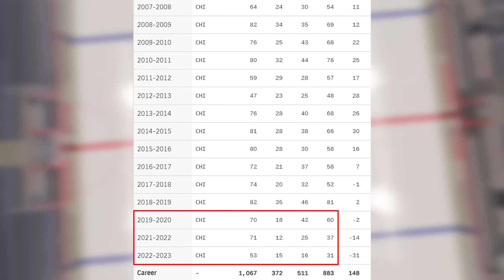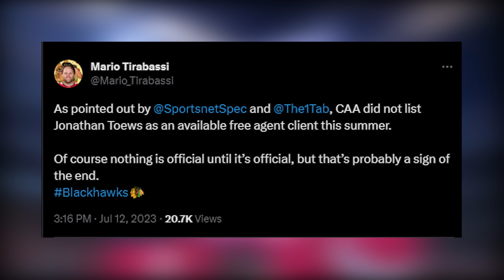I honestly can't believe this is the end...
It looks like one of the NHL's most famous captains, Jonathon Toews, is retiring from hockey. I'll explain why people are saying that on today's NHL hockey video!